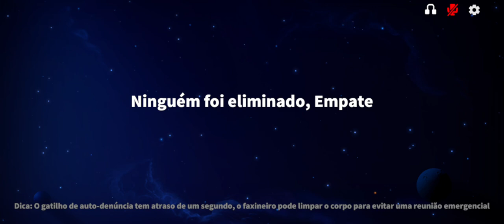SUPER SUS - QUEM É O IMPOSTOR | ARMADOR